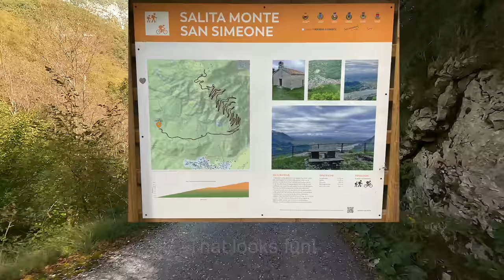Riding Monte San Simeone, Italy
The Monte San Simeone is a thrilling ride located in the Italian Alps. There's space for a single car and no guardrails, hairpins in tunnels where you can't see the other end, and the road isn't in the best condition. Altogether, this road feels like a real achievement when reaching the top. From there, you have a stunning view of the surrounding mountains.

This was my first recording on the new GoPro Hero 10, with horizon leveling + hypersmooth. Let me know what you think!

Gear:
• BMW F800GS Adventure
• GoPro Hero 10
• Zoom H1n